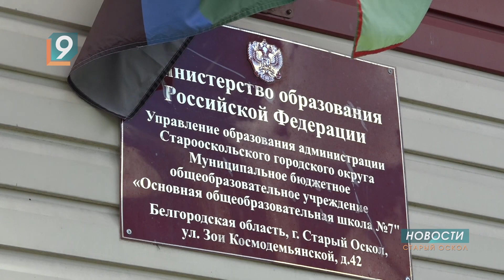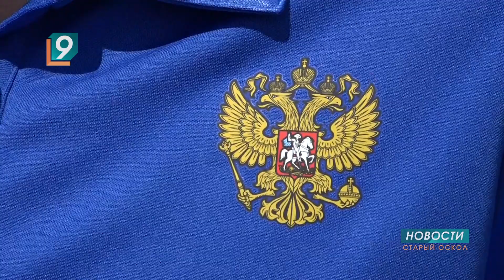Конкурс профмастерства как новый марафон в копилке достижений Юлии Рыжанковой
Легкоатлетке международного класса Юлии Рыжанковой предстоит защищать честь Белгородчины на всероссийских состязаниях. Только в этот раз - не спортивных, а среди учителей. Оскольчанка победила в конкурсе профмастерства педагогов допобразования "Сердце отдаю детям". Своё сердце 34-летняя Юлия дарит воспитанникам уже 16 лет.